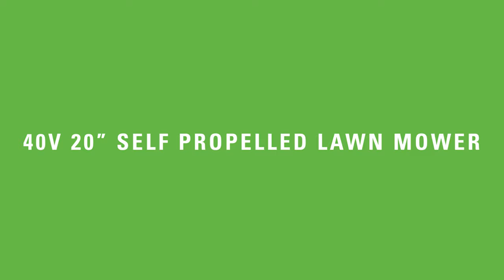40V 20" Self Propelled Lawn Mower- Model 2534502HD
The Greenworks 40V 20" Self Propelled Lawn Mower- features a DigiPro digitally controlled brushless motor for greater efficiency and higher performance.  It's 21" steel, 3-in-1 cutting deck, lets you choose your finish from mulching, side discharge or bagging.  It also features a 7-position, single lever, height adjustment for a range of cuttings heights and Smart Cut Technology which improves performance and extends run-time. With all of these features as well as a self-propelled drive system with variable speed rear wheel drive, you will be able to tackle any terrain.

Cordless outdoor power tools are ideal for homeowners like you who are simplifying and focusing on what’s essential to getting the most out of life. The Greenworks 40V family of tools are built with medium weight construction and high-efficiency motors. The Greenworks 40V lithium-ion platform powers over 40 outdoor products, including lawn mowers, blowers, string trimmers, chainsaws, hedge trimmers, and much more! The 40V lithium-ion battery provides the power you need, and delivers fade-free power with no memory loss after charging. The Greenworks 40V platform comes with a 3 year tool / battery warranty to protect your investment. Of high-quality manufacturing, these products are easy to start and lighter weight than the gas products you’re used to, making your day of yard work a whole lot easier. Perfect for yards up to ⅓ acre, Greenworks 40V tools are lightweight, start instantly, and require virtually no maintenance – no gas, no oil, no mess – but still deliver gas-like power.